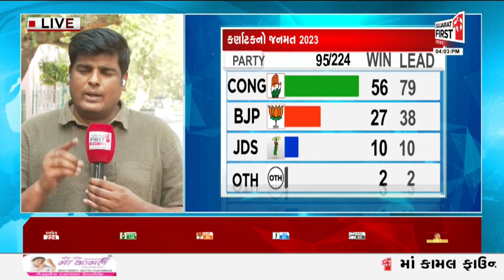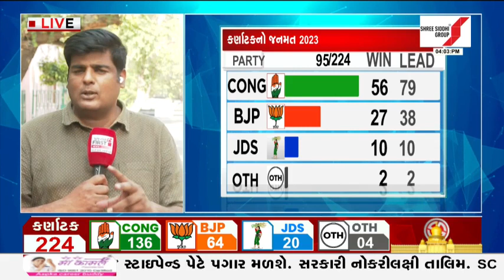Karnataka Election માં Congress ની મોટી જીત, હવે આગામી પ્લાન શું? | Gujarat First